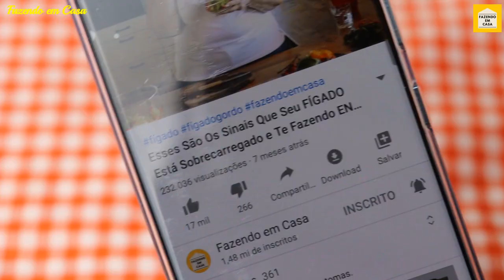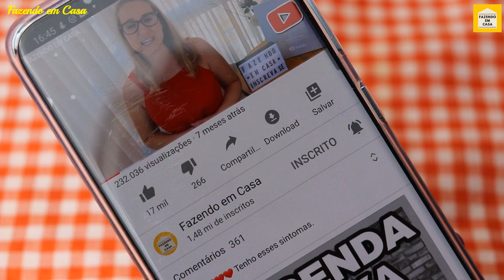Chá Para DORMIR BEM Toda Noite, Deixa Mais Calmo e Tranquilo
Chá para dormir bem a noite toda. Sabe aquele famoso leitinho morno que as nossas mães ou avós nos davam antes de dormir, para embalar nosso sono? Pois é, essa receita é uma versão dessa bebida que acalenta e reduz os estímulos nervosos para que possamos nos deleitar em uma boa noite de sono.

Se você está em busca de uma solução para te ajudar a relaxar depois de um dia cansativo e pegar no sono rápido, acalmando e ainda ajudando a aliviar sua mente, você vai amar essa receita simples e muito valiosa. Vocês sempre me pedem nos comentários receitas para conseguir dormir melhor e a noite toda, então, pensando especialmente em vocês, preparei essa receita, super fácil e eficiente.

* Devido a recentes violação e desrespeito com cópias do trabalho produzido por mim passei a registrar as minhas produções. É expressamente proibida a cópia ou publicação deste texto em outro canal ou site sem a prévia autorização da autora.

* A incorporação deste vídeo publicado em sites ou playlist's está totalmente liberada, mas é expressamente proibido baixar o vídeo e publicar em outro canal, ou outras redes sociais sem a prévia autorização da autora.
AVISO : Lembrando que cada pessoa, cada organismo pode reagir de forma diferente a certos ingredientes naturais. Assim como você toma um remédio e seu corpo pode ter uma reação, então só pra deixar claro para vocês, é sempre bom você conversar com seu médico primeiro antes de usar qualquer tratamento para saúde, seja ele natural ou não.